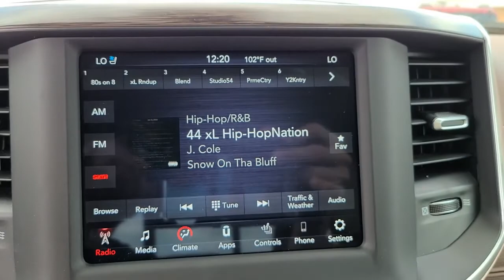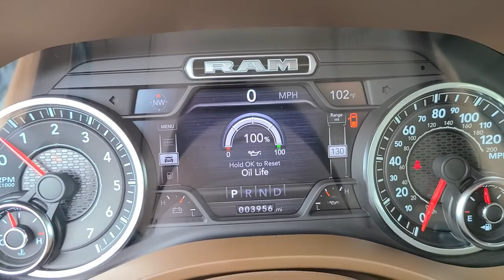2020 Ram 1500 Tulsa, Broken Arrow, Bixby, Claremore, Owasso, OK DT4197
Bright White Clearcoat New 2020 Ram 1500 available in Owasso, Oklahoma at Jim Glover Chrysler Dodge Jeep RAM Fiat. Servicing the Tulsa, Broken Arrow, Bixby, Claremore, OK area.

$9,677 off MSRP! Bright White Clearcoat 2020 Ram 1500 Laramie 4WD 8-Speed Automatic HEMI 5.7L V8 Multi Displacement VVTbrbrThank you for shopping at Jim Glover Dodge Chrysler Jeep Ram Fiat! We are committed to providing an excellent customer service experience during your vehicle purchase. We know you have options when choosing where to buy your next vehicle, here are a few reasons why your best choice is right here at Jim Glover Dodge: -Honest and transparent pricing -No pressure environment -Free Carfax history report -Most value for your trade-in -The Glover Guarantee -Engines for Life -Five day exchange program -Free delivery within 100 miles.brbrbrThank you for choosing Jim Glover Dodge Chrysler Jeep Ram Fiat, we appreciate the opportunity to earn your business for life. Whether you are looking for a new Dodge, Chrysler, Jeep, Ram, Fiat or pre-owned car, truck, or SUV you will find it here. We have helped many customers from Tulsa, Oklahoma City, Sand Springs, Broken Arrow, Owasso, Sapulpa, Claremore, Okmulgee, Stillwater, Muskogee, Bartlesville, Joplin, Coffeyville and Ft. Smith find the vehicle of their dreams! Jim Glover Auto Family makes every reasonable effort to insure our Internet Pricing is accurate and reflects available discounts and incentives.  We are only humans working with computers.  To qualify for advertised price, customer must finance advertised vehicle through Chrysler Capital WAC. See Dealer for Details. Price includes: $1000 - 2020 National Retail Consumer Cash 20CL1. Exp. 08/03/2020 $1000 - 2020 Truck Owner Conquest Retail Bonus Cash 38CL7. Exp. 08/03/2020 $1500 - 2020 Retail Bonus Cash 20CLA1. Exp. 08/03/2020 $500 - Chrysler Capital 2020 Bonus Cash 20CL5. Exp. 08/03/2020